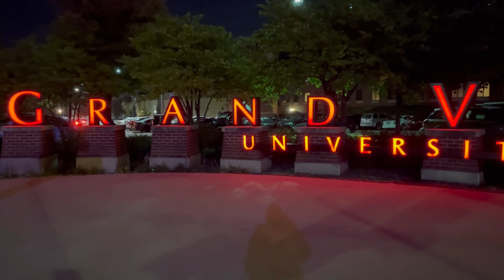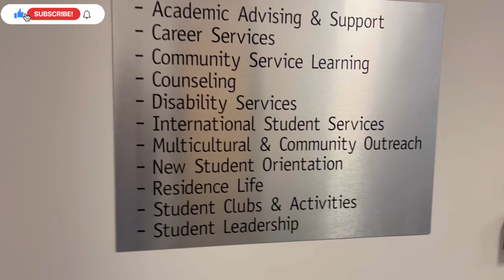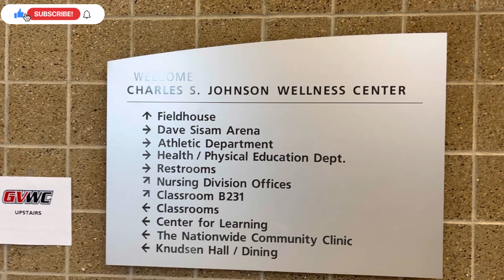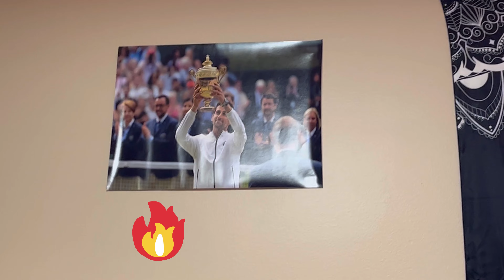COLLEGE VLOG !!👀: Campus tour part 2.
Hello!♡
Hope you guy's doing great I finally did so! In today's video, I’m going to take you guys around the campus - Campus tour part 2!
🌻HOPE YOU'RE ENJOYING THIS JOURNEY SO FAR👉🏻👈🏻